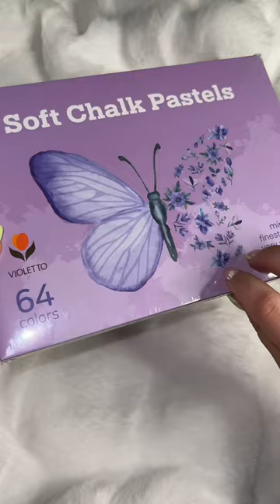VIOLETTO Chalk Pastels (64 colors) unboxing& review! -Various vivid color /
Pastel drawing for every artist / from beginner to experts / Draw with me using pastel

You can find our VIOLETTO Soft Chalk Pastels (64 colors) on Amazon.